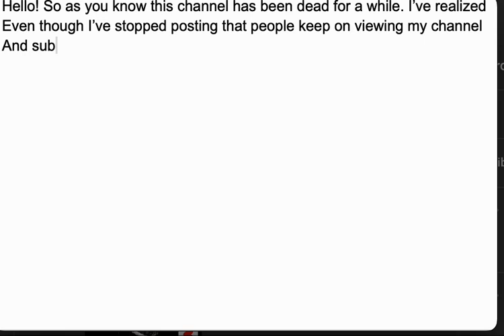BACK FROM THE DEAD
Hello if ur reading this also check on my friend's channel!